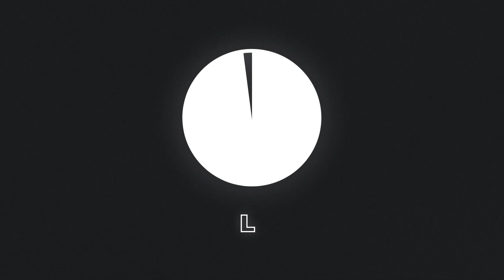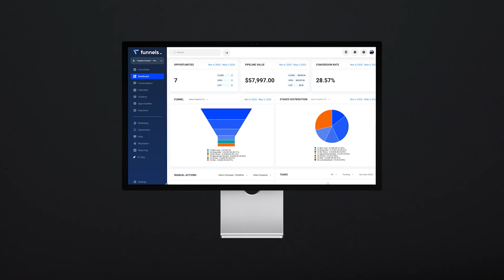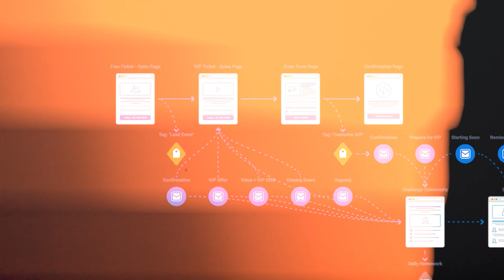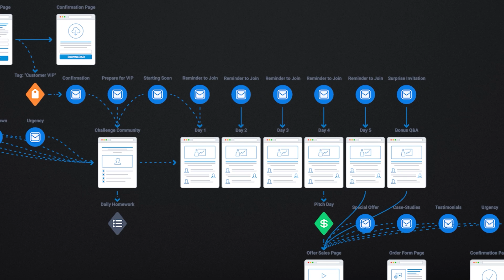Make $10,000 A Month From Home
🟦 - ABOUT GUSTEN:

Gusten is the go-to “Celebrity Funnel Builder” for big personal brands. Previous and current funnel clients include Tony Robbins, Dean Graziosi, Russell Brunson, Robert Kiyosaki, Clickfunnels, Dan Kennedy, Jordan Welch and many other 7-9 figure brands.